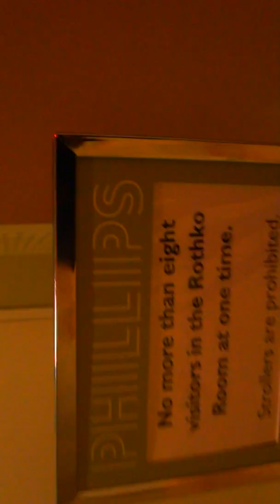The Mark Rothko Room at the Phillips Collection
The solemn and thoughful, abstract paintings by Mark Rothko fill the room with warmth  and glow.